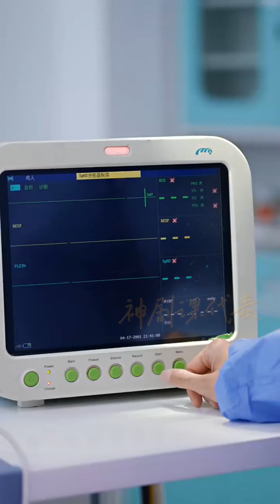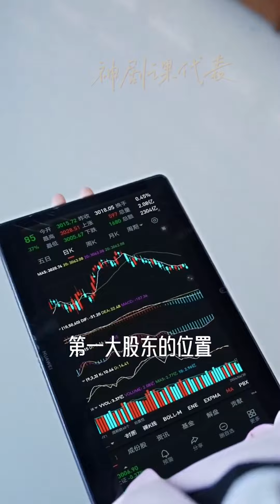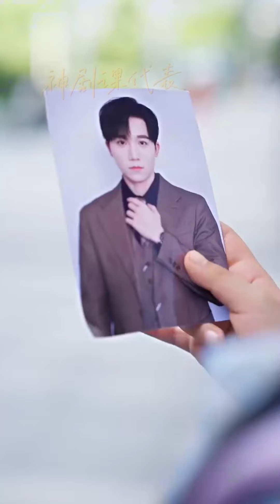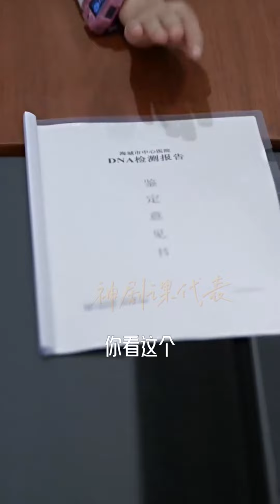【大結局完整版】《幸孕四宝总裁爹地别想逃》第1~73全集#古风